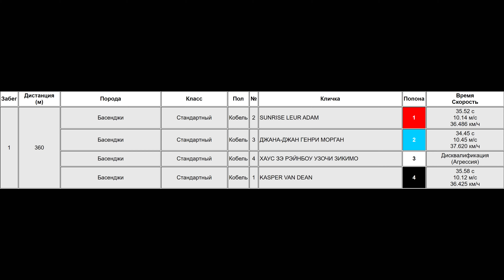Кобели басенджи 1-й забег